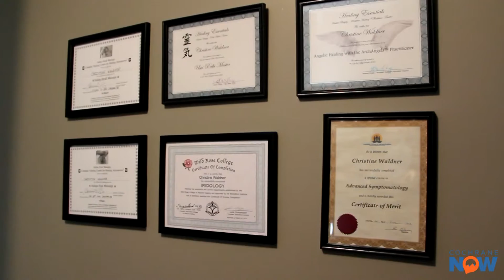Smart Nu You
Helping you improve your health and general well-being using nutrition, quantum energy biofeedback analysis, symptomatology, Indian Head Massage and more.